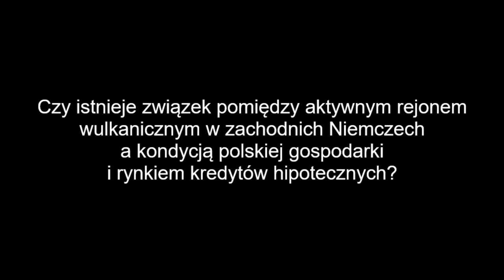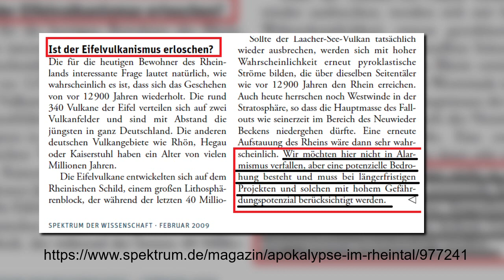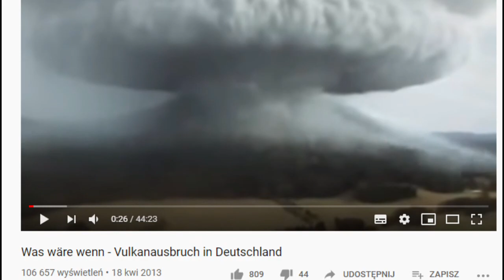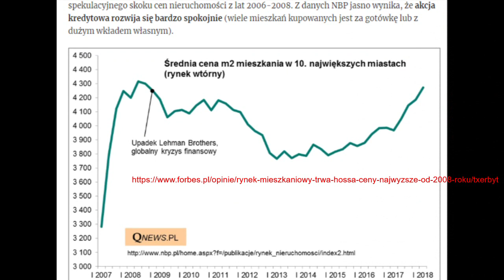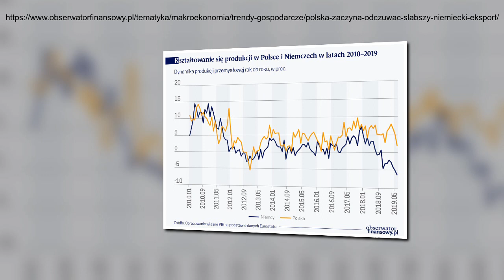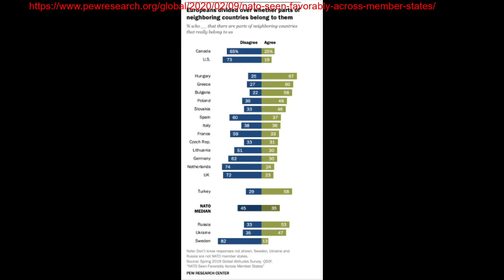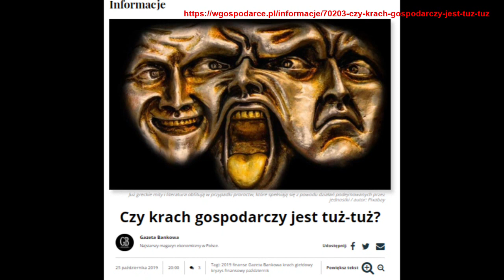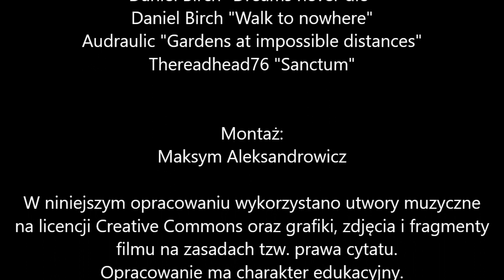Czy terytorium Polski stanowi plan awaryjny na wypadek erupcji wulkanu Laacher See w Niemczech?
Pod taflą jeziora Laacher See w Niemczech kryje się aktywny wulkan, którego erupcja jest w stanie zniszczyć Europę jaką znamy.
Jakie byłyby skutki takiego zjawiska dla Polski i czy nasze terytorium może stanowić tak zwany "plan  B"?

Polski internet nie mówi wiele na ten temat. Przy tworzeniu tego opracowania korzystałem w dużej mierze ze źródeł niemiecko- i anglojęzycznych. Całość oceńcie sami.

Zestawienie linków do wykorzystanych w filmie zdjęć i grafik w kolejności ich występowania: